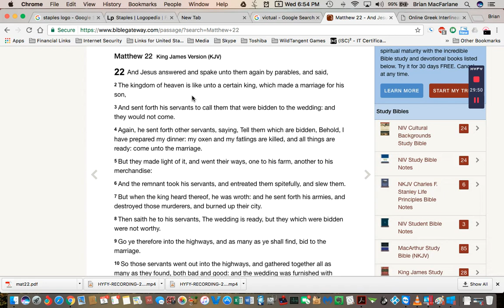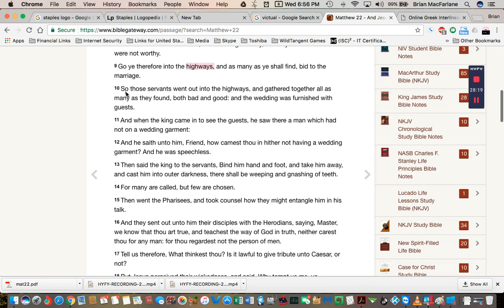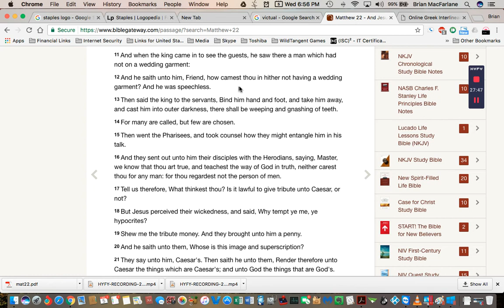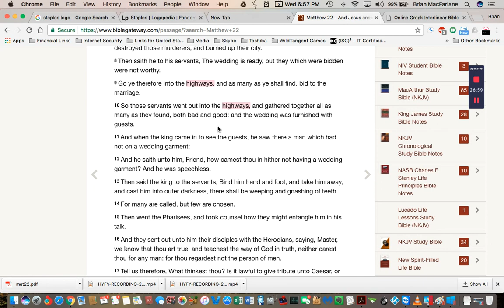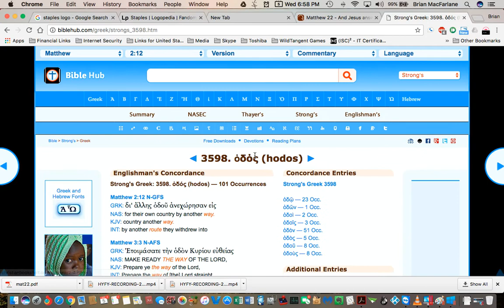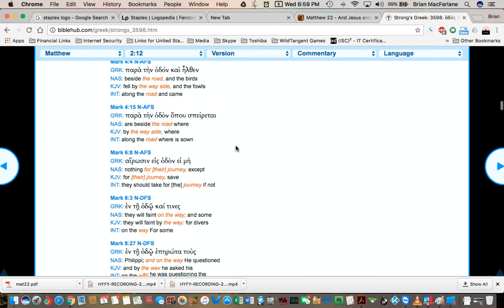NEW POSSIBLE BIBLE Mandela Effect - Roads or Highways? Matthew 22 (Vote #259)